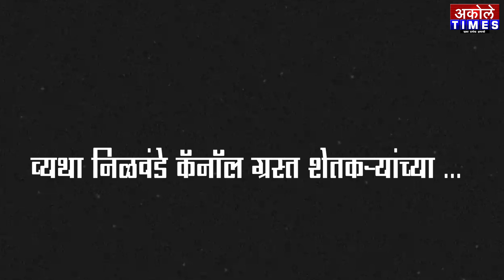धरण आमचं,जमिनी आमच्या,नुकसान ही आमचंच,शेतकऱ्यांच्या डोळ्यात अश्रू | Akole Times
निळवंडे धरणाच्या डाव्या कालव्याचा अकोलेच्या शेतकऱ्यांना तोटाच

- मा.श्री.अमोल शिर्के
संपादक,अकोले टाईम्स